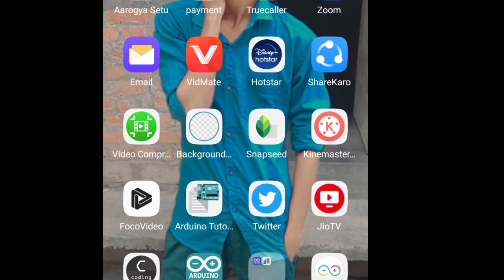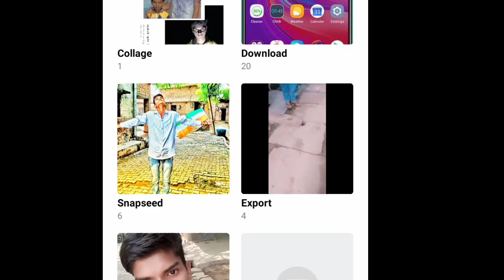What's app ya Facebook status ko phone ki gallery me kaise save kare// vidmate se status kaise save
Hii,
Welcome to my you tube channel Technical Center.

I am Shubham Pal from Lucknow.

About this video- is video me apko kisi ke bhi what's app status ko ya Facebook ya phir instagram ke status ya post ko asani se apne phone ki gallery me asani se save kar sakte ho.

Kisi ke bhi what's app status ko phone ki gallery me kaise save kare.